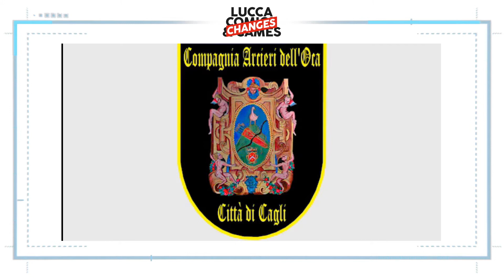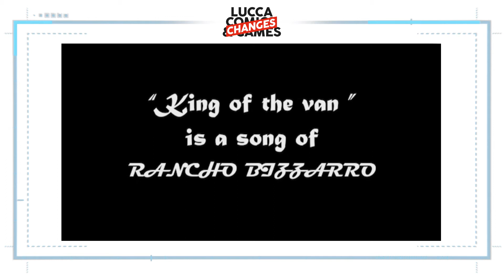Primo contest -Gli Untori della Luce Nera- Parte 2 Premiazione | Lucca Changes 2020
L'iniziativa prende spunto da un romanzo storico/fantasy di successo mentre il format del contest è basato sulla tradizione delle dispute cavalleresche. Il torneo è riservato a gruppi d'arme e di rievocazione storica che abbiano come epoca di riferimento il medioevo. Lo scenario della sfida è una corte virtuale ovvero la piattaforma social dell'organizzazione del torneo dove le Compagnie d'arme si fronteggeranno ciascuno con un proprio video. Dopo avvincenti scontri e cruenti battaglie virtuali , le semifinali si disputeranno nella giornata di sabato mentre le finali verranno disputate domenica.